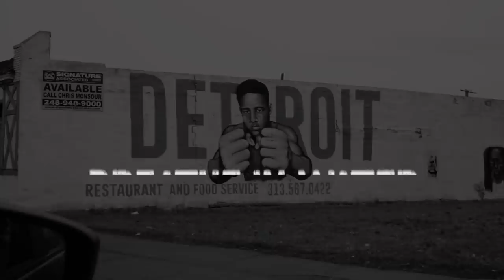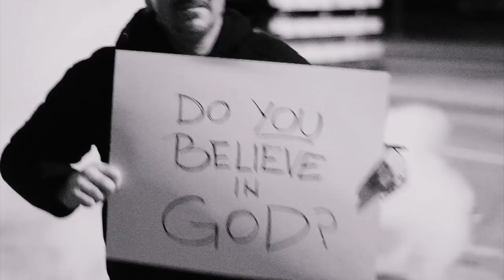Haris Cizmic feat. Aleksandra - "Breathe In Water" | Official Video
Official video for "Breathe In Water single" by Haris Cizmic (leader of Sarajevo/Detroit's rock bands AXA & INGRAY). Directed by Scott Sprague and Aleksandra Cizmic. Featuring Aleksandra and David Dupuie.  Filmed at Scarab13 Studio and on locations in Detroit, Royal Oak, Highland Park.

Check iTunes for more music by Haris Cizmic